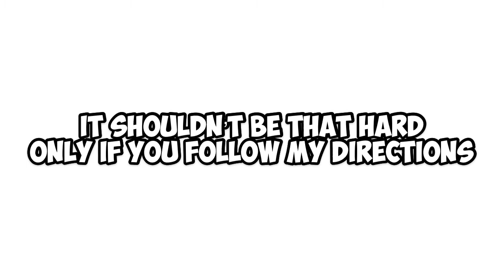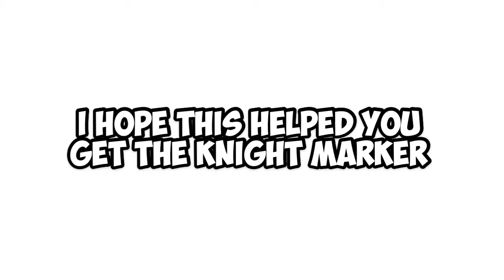How to Get The “Knight Marker” | ROBLOX FIND THE MARKERS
I hope this helped you find the knight marker in roblox find the markers.